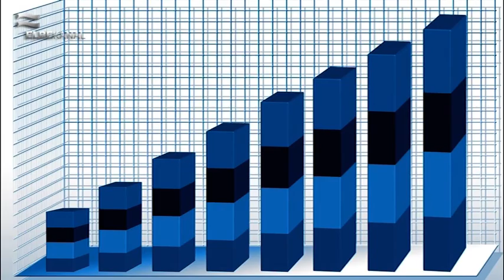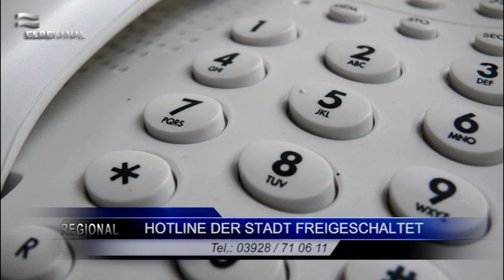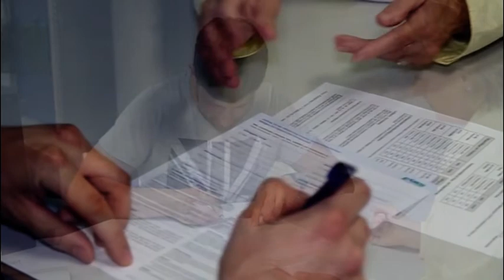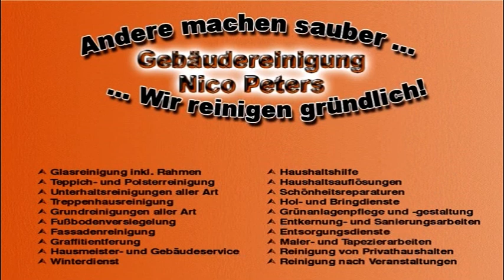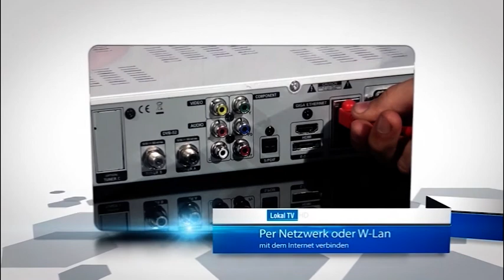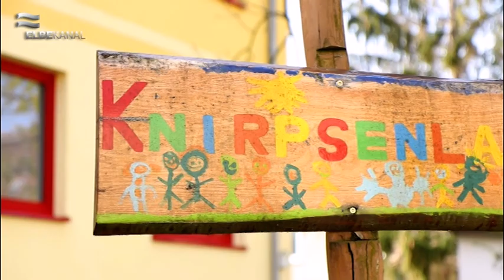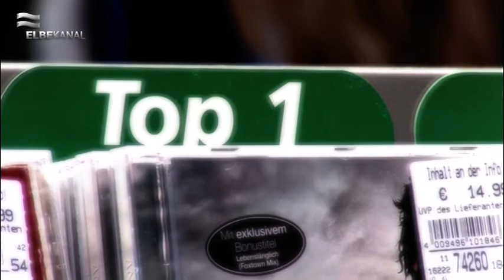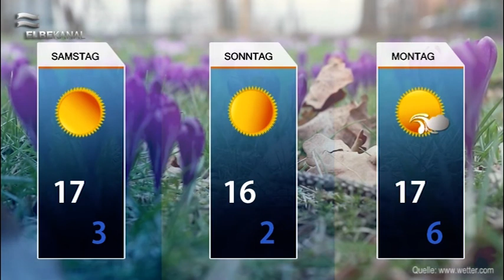ELBEKANAL Sendung vom 17. April 2020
Zu einer neuen Ausgabe des Regionalmagazins am Freitag, den 17. April 2020, begrüßen wir Sie ganz herzlich.

In unserem Impressions-Beitrag zeigen wir Ihnen, wie schön der Kurpark Bad Salzelmen in diesem warmen Frühlingswetter aufblüht und laden Sie herzlich ein ihn selbst einmal zu besuchen!

Auch heute wollen wir Sie natürlich wieder mit den aktuellsten Informationen zum Thema Corona-Virus informieren, zusammengefasst in unserem Spezialblock.

In unseren Kurznachrichten berichten wir heute über den Heimattiergarten Bierer Berg, sowie aktuelle Sperrungen.

Der Beitrag über die Kita „Knirpsenland“ zeigt Ihnen wie die Kinder trotz Notbetreuung noch ihren Freunden nahe sein können.

„Herzlichen Glückwunsch“ sagen wir an alle „Medium der Woche“- Gewinner für die CD „Die Bravo 108“
In der kommenden Woche wollen wir Sie trotz Corona-Krise mit guter Musik versorgen, schalten Sie ein für eine neue Gewinnchance.

Zum Abschluss schauen wir noch auf die Wetteraussichten für die Tage Samstag bis Montag.

Wir wünschen Ihnen gute Unterhaltung und bleiben Sie gesund!